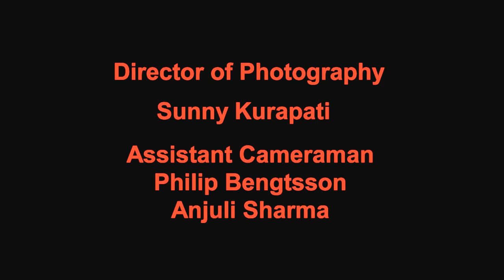A Long Night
This was one of my film projects. its a horror short film.

Director : Surbhi Sujitabh
co. Director : Siddhanth Sujitabh
AD: Pathomwat Wansukpraset
Actors :
 Prashansa Sharma
Yasser Shawky
Philip Bengtsson
Director of photography : Sunny Kurapati
assistant cameraman : Anjuli Sharma